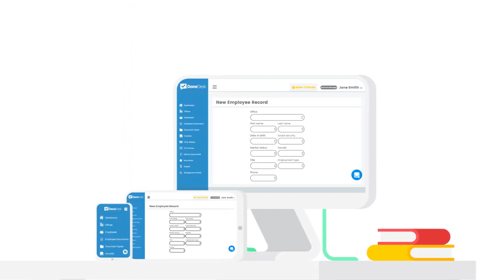1264 Cary Smith on Risk Management for Dental Entrepreneurs : Dentistry Uncensored w/ Howard Farran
Noted as a key risk management and compliance expert in dentistry, Cary has provided training programs for dental schools, ASDA, private practices, dental groups, Texas Dental Association, American Association of Dental Office Managers, and Seattle Study Club.

Cary is a Certified Professional in Healthcare Risk Management from the American Hospital Association and the American Society for Healthcare Risk Management. And a Certified Insurance Counselor from the National Alliance.

His professional background includes 15 years of risk management experience in dentistry and 11 years of corporate HR leadership at Motorola, CIGNA Healthcare, and The Hartford Insurance Company.

Cary is the founder of Dentist Secure, Dentist Secure Labs, Done Desk, and High Trust Practice.